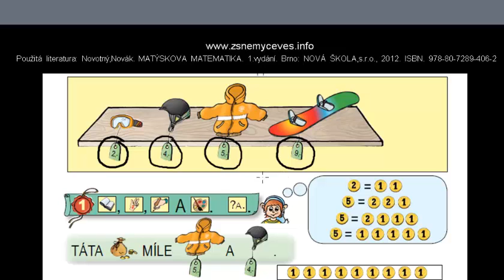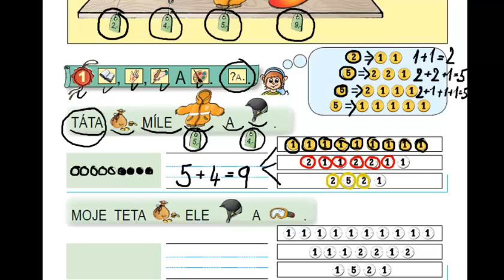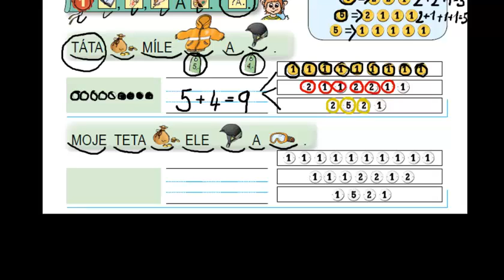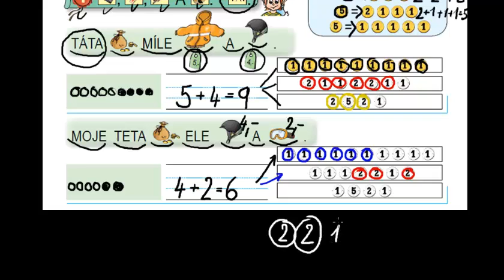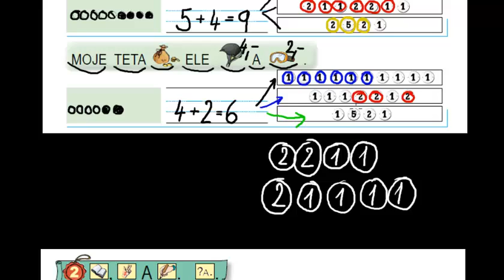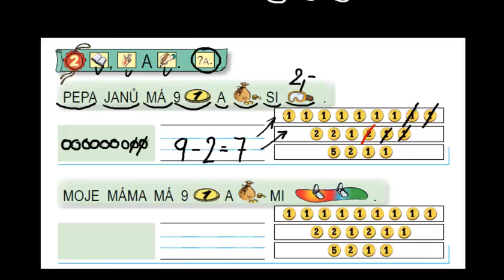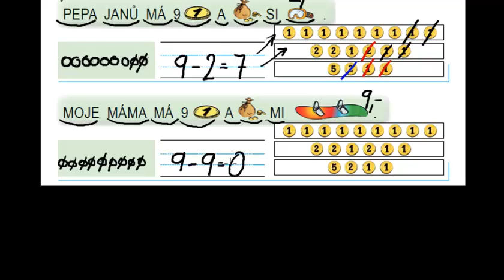Finanční gramotnost (Matýskova matematika 2.díl, strana 42)